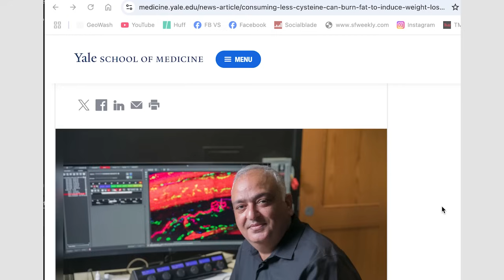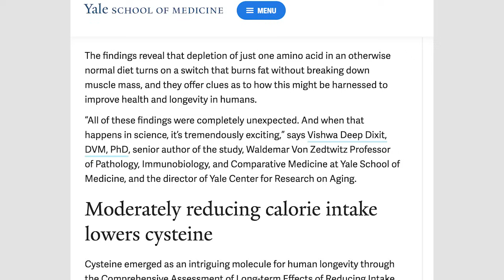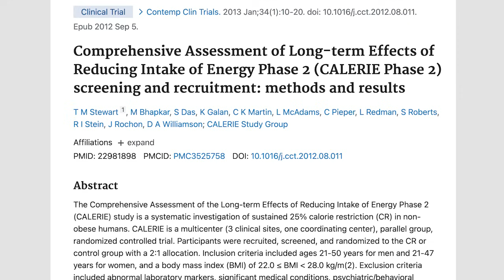Mice Lost 30% Body Fat in 1 Week – While Eating Fat?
New Yale study shows shocking link between amino acids and fat burning. Mice were put on a high-fat diet but still lost 30% of their body fat in just one week – simply by removing a single amino acid called cysteine from their diet.

Even more surprising? The missing cysteine triggered a metabolic shift: white fat started behaving like brown fat – burning energy instead of storing it.

In the video, I break down:
– What cysteine is and where it’s found
– Why lowering it might support fat loss in humans
– How a whole food, plant-based diet can help reduce cysteine
– What foods to focus on – and which to minimize

If you’ve hit a plateau or you’re just starting a weight loss journey, this could be the missing link.

DAY OF LOW-PROTEIN, WFPB EATING:
Here's a very simple, repeatable, whole food plant-based day built to:
*Support weight loss
* Keep cysteine intake low
* Be low-fat, low-calorie-density
* Use basic, practical ingredients
* And maybe even feel a bit “monastic” — in a good, healing way.

Here’s a sample day of eating, based on those principles:

Breakfast

Steamed or microwaved frozen or fresh vegetables
2 medium oranges or a cup of pineapple/mango

Example: Broccoli, zucchini, mushrooms, and spinach (microwaved or steamed), with lemon or balsamic vinegar for flavor. Add 2 fresh oranges on the side.

* Super low in cysteine
* High in fiber, water content, and satiety
* Citrus helps absorption of plant nutrients
* Easy, fast, clean

Lunch

Baked or boiled potatoes
Stir-fried veggies in water (e.g., carrots, bell peppers, snow peas, corn)
Simple sauce (e.g., balsamic vinegar, lemon-mustard* dressing or other lowfat dressing)

Example: 2–3 Yukon gold potatoes with water-sautéed cabbage, carrots, and broccoli. Topped with a squeeze of lemon and a teaspoon of mustard.

* Potatoes = low protein, low cysteine, high satiety
* No beans, tofu, or nuts to keep protein/cysteine low
* Volume eating with no calorie-dense foods

Dinner

Steamed squash or sweet potatoes
Big salad (romaine, cucumber, red cabbage, shredded carrots, tomatoes, etc.)
More cooked greens (e.g., chard, bok choy, spinach, romaine, butter lettuce - it doesn't matter which!)

Example: Roasted kabocha or butternut squash with a side salad dressed in apple cider vinegar + herbs. A side of steamed Swiss chard with garlic.

* Sweet potatoes and squash: delicious, filling, and still low in protein
* Salad adds crunch and bulk
*  Again, no legumes, seeds, or grains that are higher in cysteine

Optional:
Herbal tea or warm lemon water
Small serving of fruit (if needed for sweetness)

Notes:
 Oats, while healthy, do have a moderate cysteine content due to higher protein. They're fine occasionally, but this sample skips them for a stricter low-cysteine day.

The overall day is nutrient-rich but low in sulfur-containing amino acids.

Repeating meals is fine — even eating potatoes + greens 2-3x per day can be effective and sustainable short term.

SAUCES:
Some simple, no-oil, no-tahini sauces and dressings that work great for potatoes, veggies, or salads while keeping everything WFPB, low-fat, and low-cysteine.

1. Zesty Mustard Dressing
Great for salads or drizzling on steamed greens

    1–2 tsp Dijon mustard
    2–3 tbsp lemon juice or vinegar
    1–2 tsp maple syrup or date syrup (optional)
    Dash of garlic powder or fresh minced garlic
    Water to thin as needed
* Bright, tangy, and just a hint sweet

2. Simple Balsamic Glaze
For potatoes, squash, or grilled veggies

    2 tbsp balsamic vinegar

    1 tsp maple syrup or date paste

    Optional: pinch of smoked paprika or Italian herbs

👉 Sweet and tangy — like a cheat version of store-bought glaze
3. Lemon-Herb Sauce

Great with steamed potatoes, broccoli, or salad

    2 tbsp water
1 tsp stone-ground mustard
Sprinkle of dried oregano, basil, or dill
Optional: pinch of nutritional yeast
* Clean, bright, herby — a staple

4. Salsa-Lime Veggie Sauce
Perfect for adding flavor to steamed or microwaved frozen veggies

  ½ cup salsa (no-oil, no-sugar variety)
    Juice of ½ a lime
    Optional: chopped cilantro, splash of vinegar, or dash of cumin
* Mexican-style punch of flavor without cooking

 5. Miso-Ginger Sauce (light version)
A little bolder — best over hot veggies or squash

    1 tsp white or yellow miso
    2 tbsp rice vinegar or lemon juice
    1 tsp grated ginger or ginger powder
    2 tbsp water
* Umami kick without being too salty if diluted well

O U R   W E B S I T E